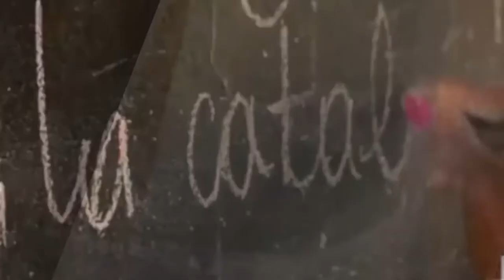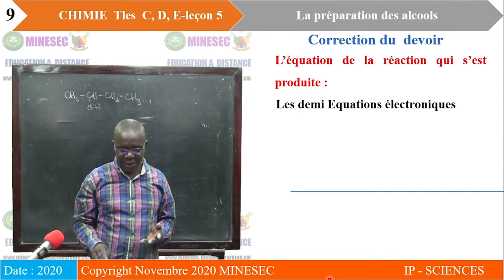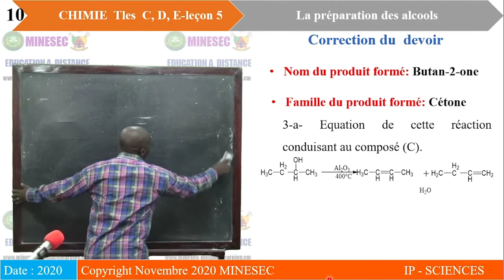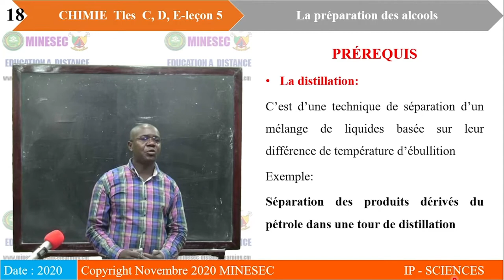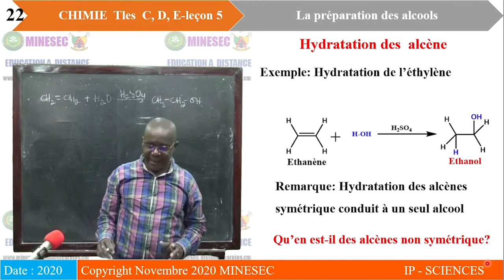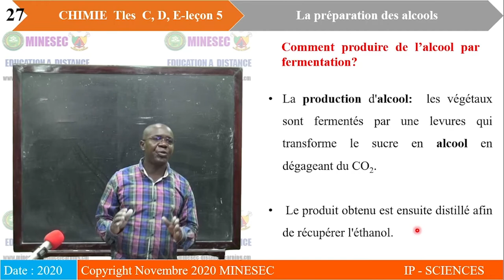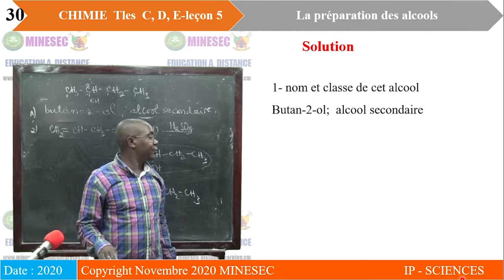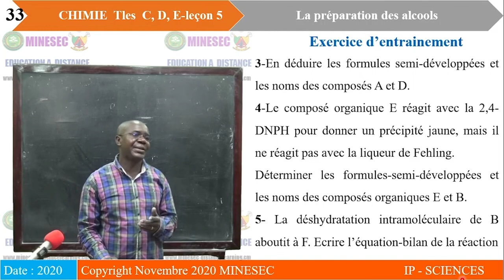IP-SC Chimie Tle C D E et Ti Leçon 5 Préparation des alcools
Chimie Tle C D E et Ti Leçon 5 Préparation des alcools